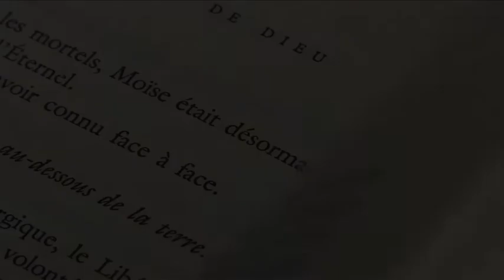Le secret de Dieu de David Emton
Jérusalem, ville sainte mais ville de toutes les violences, de toutes les haines, et ce depuis des millénaires. « Le secret de Dieu », le 1er roman de David Emton. Un thriller ésotérique haletant, mené tambour battant, qui vous entraîne sur les pas d'une jeune femme à la recherche de son père archéologue. Au c&oelig;ur de Jérusalem, elle va découvrir ce qu'elle n'aurait jamais dû voir et mettre en péril la sécurité de la planète.
« Le secret de Dieu » par David Emton, aux éditions Albin Michel.
David Emton est sur WTC.